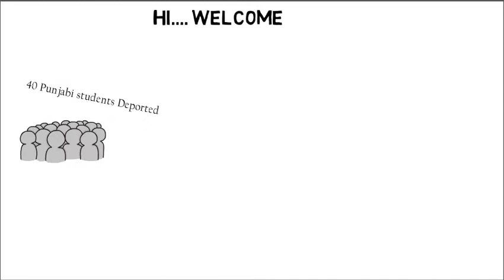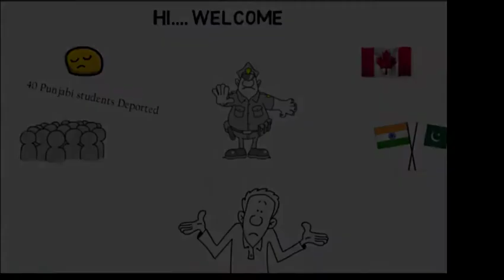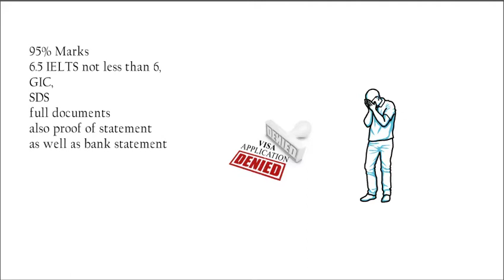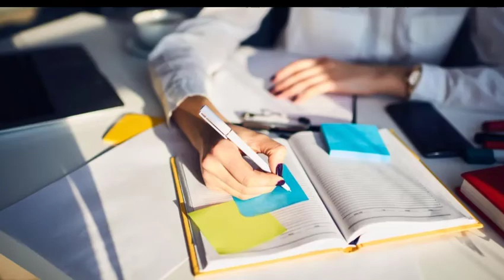40 Punjabi International Students Deported From Canada😢😢 - What is actual reason?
~~~Welcome To Canadian Vlogger63~~~
Hi welcome viewers! In this video Today I'm gonna discuss 40 Punjabi International Students Deported From Canada - What is the actual reason behind it.

Please Share Every Information With Others

Credit